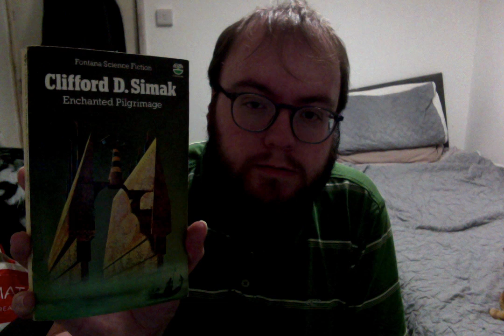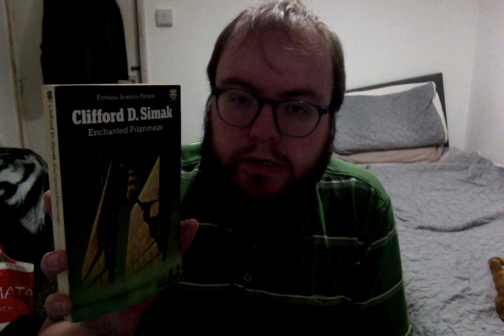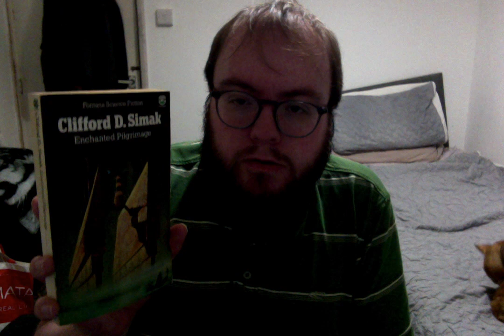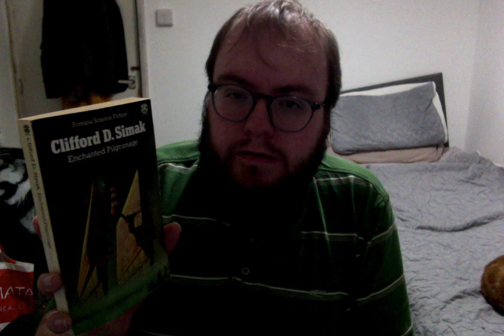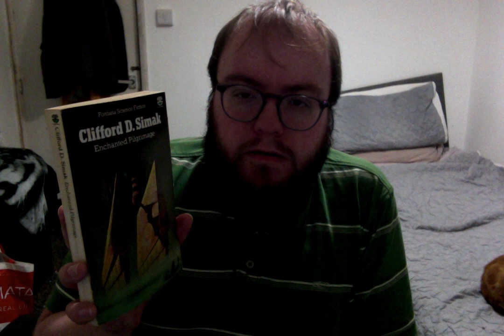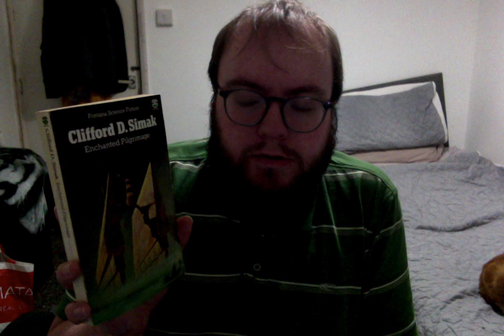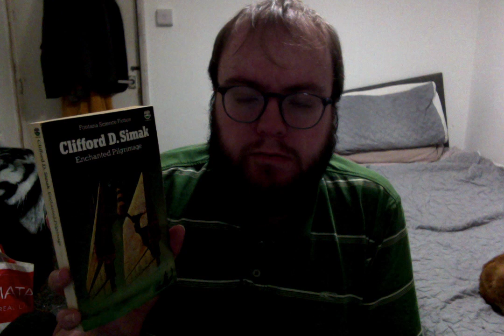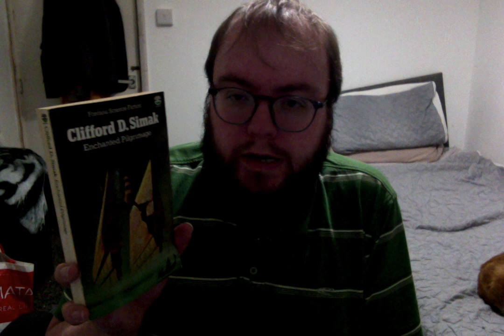'Enchanted Pilgrimage' by Clifford D. Simak - 2024 Read-A-Long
My review of 'Enchanted Pilgrimage' by Clifford D. Simak, which is the April pick for the year long Simak Read-A-Long, which is being run by  @ShawnDStandfast.